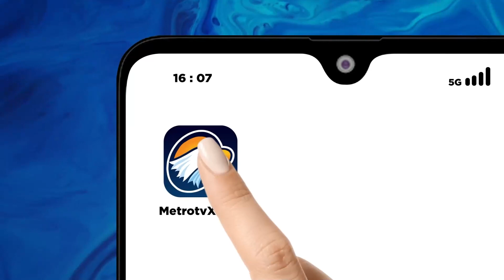SYL Ditahan, Upaya Persulit Usut Kasus Firli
MetroTV, Mantan Penyidik KPK Novel Baswedan menilai bahwa konflik kepentingan dalam penangkapan Mantan Menteri Pertanian Syahrul Yasin Limpo sangat kental terasa karena dilakukan saat pemimpin KPK tengah terseret kasus dugaan pemerasan.